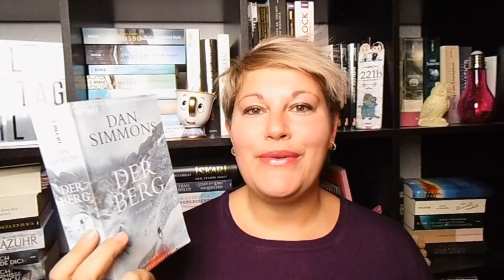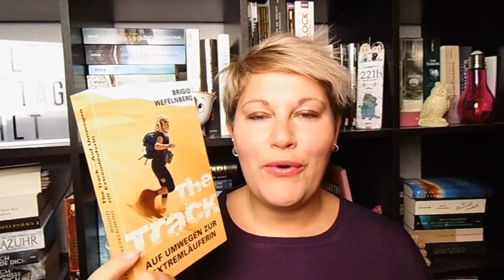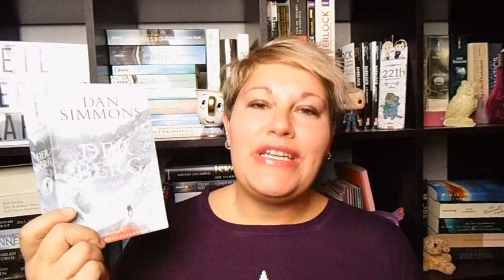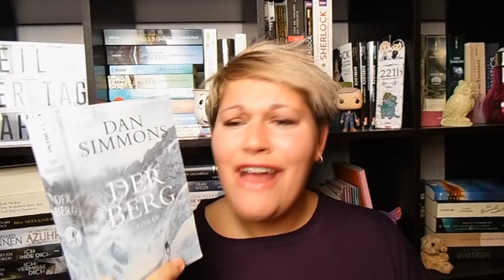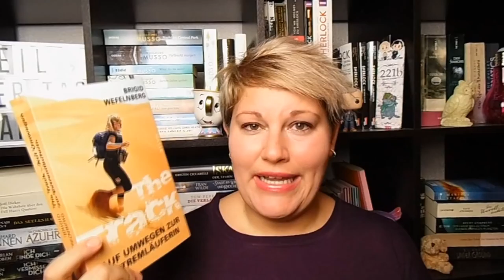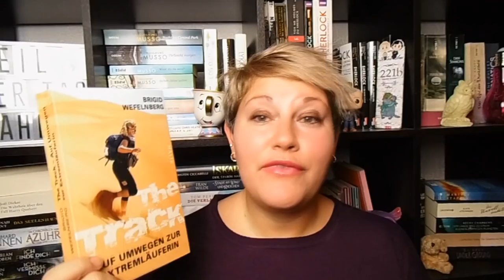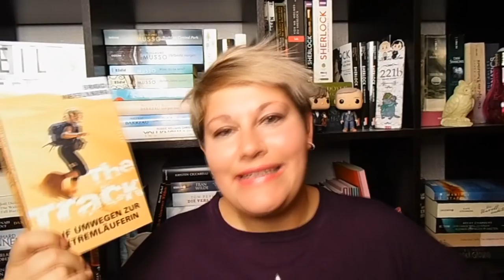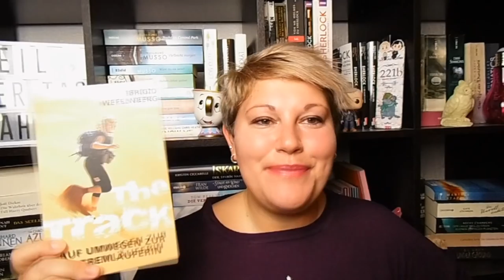Bücherwoche #7 ~ Tolle Bücher mit Highlight-Faktor, Sherlock, neue Hörbuch-App, LESECLUB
Eine tolle Bücherwoche ist vorbei! Neben tollen Büchern, habe ich auch Sherlock gesuchtet und ein neues Hörbuch begonnen. Dank einer neuen Hörbuch-App :-)

Was habt ihr so gelesen/gehört?

📚 Bücher
„Young Elites – Das Bündnis der Rosen“ von Marie Lu
Meine Rezi zum 1. Teil der Reihe
 „Der Berg“ von Dan Simmons
 „The Track – Auf Umwegen zur Extremläuferin“* von Brigid Wefelnberg
 „Liebe und andere Unwahrscheinlichkeiten“ von Michelle Schrenk
 „Spiel der Zeit – Clifton Saga 1“ von Jeffrey Archer

Die Hörbuch-App heißt Smart AudioBook Player